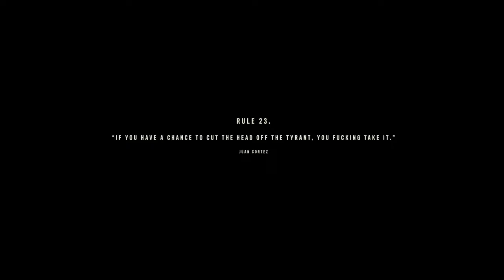Far Cry 6 Silent Gameplay No Commentary Part 70